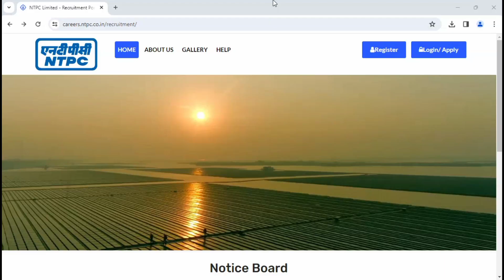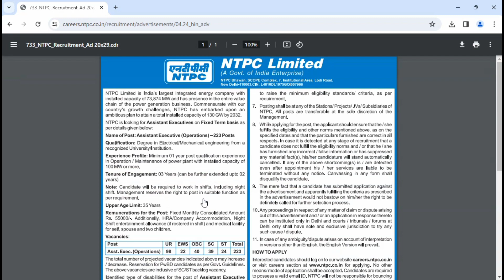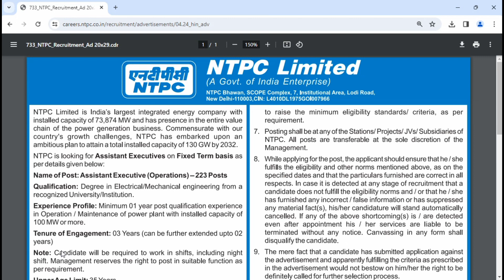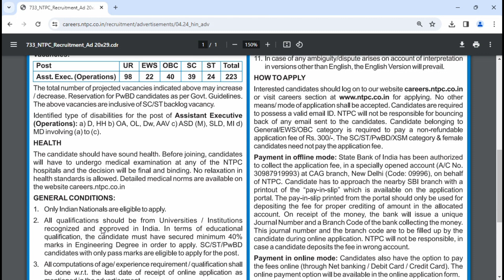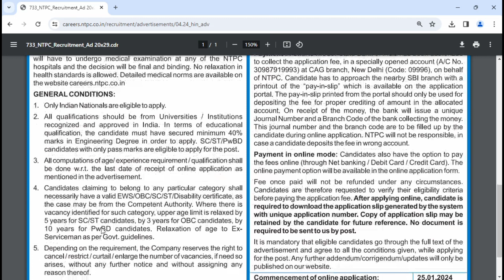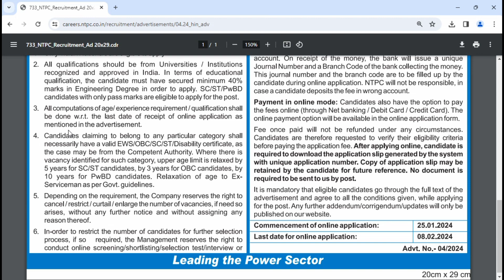NTPC Assistant Executive Recruitment 2024. NTPC Assistant Executive Fixed Term Basis Vacancy 2024.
Hello Dosto,
NTPC Recruitment 2024, Apply Online For 223 Assistant Executive Posts.